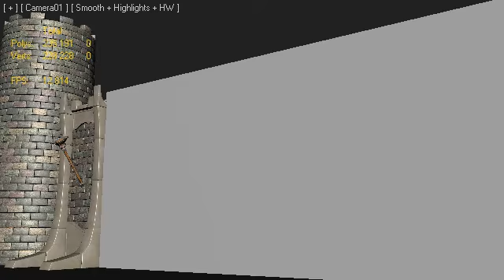Fortress crash, dynamics WIP01